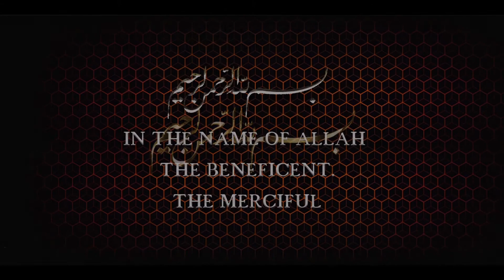5th Muharram Majlis-e-Aza 2021 - 1443 - AGAZ WAKEFIELD UK - Molana Syed Ibrar Naqvi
‎السلام عليك يا اباعبد الله الحسين (ع)
‎مجلس عزا - ٥ محرم ۱۴۴۳

Majlis-e-Aza 5th Muharram 2021
in Wakefield

Organised by:
ANJUMAN
GHULAMAN-E-AULAD-E-ZAHRA (SA)
AGAZ WAKEFIELD UK
‎انجمن غلامانِ اولادِ زهرا (سلام الله عليها)